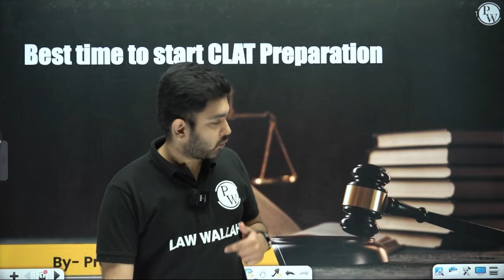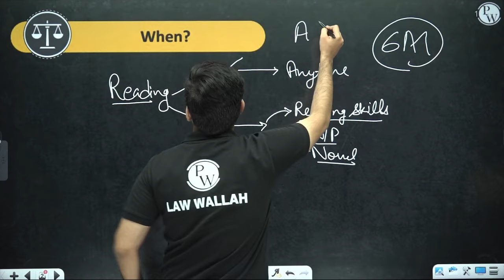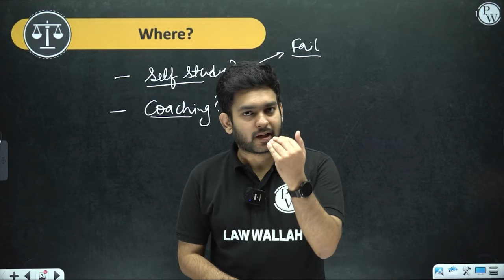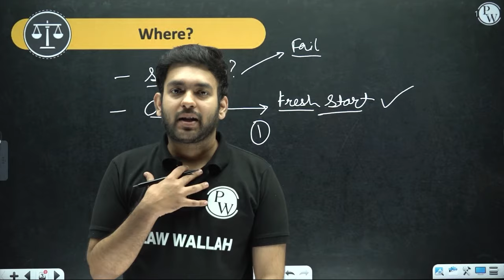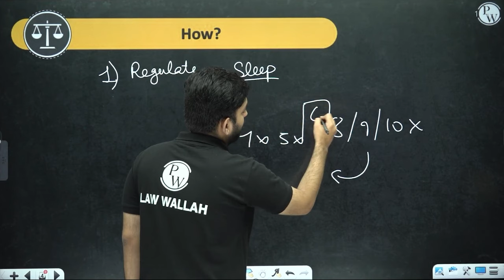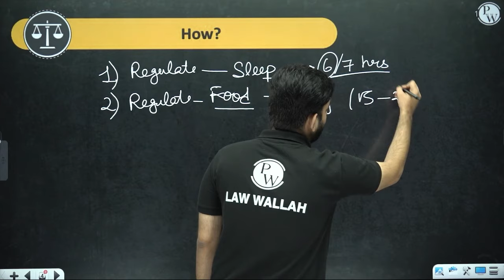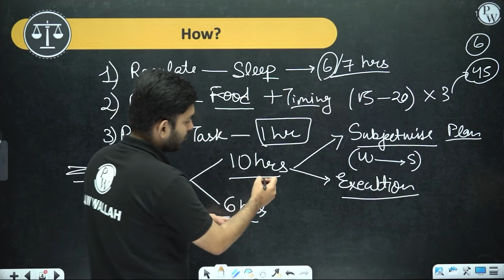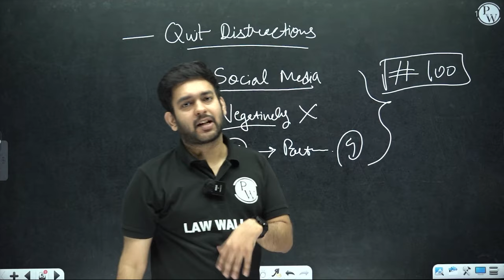How To Start CLAT Preparation? | CLAT Preparation For Beginners | CLAT Exam Step By Step Guide 🔥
📕To Enroll "Law Quest OLETs 2024 Batch" For Free👇
Are you gearing up for the CLAT (Common Law Admission Test) and feeling overwhelmed with where to begin? Look no further! In this comprehensive guide, we'll walk you through the essential steps to kickstart your CLAT preparation journey with confidence.
📚About "CLAT Achievers 2025 Pro Batch"👇
1. Annual subscription to access all the upcoming batches of CLAT 2025.
2. Comprehensive Syllabus Coverage of 9 Law Entrances (CLAT, AILET, SLAT, LSAT, MH-CET Law, NMIMS-LAT, AILLET, ULSAT, BVP CET (Law))
3. 30 Study e-Modules & Practice e-Modules
4. 30 Mock Test Series with Video Solutions